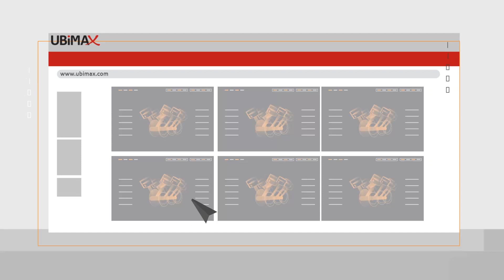Build your own industrial augmented reality apps with Frontline Creator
Find out how the web-based tool Frontline creator allows you to create your own augmented reality workflows or change existing ones with no programming knowledge. Through drag and drop shop floor managers can easily configure and customize wearable computing applications, existing workflows, and user interfaces. With ready-to-use components like converting speech to text, 3D viewer or scanning codes actions can be added with a click of a button.